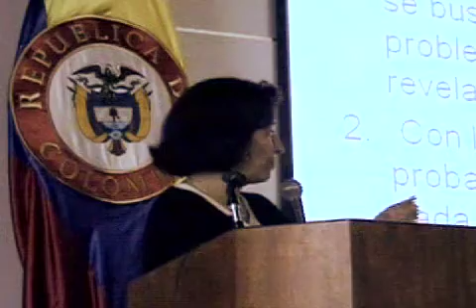"La importancia de poder sintetizar la investigación"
María Teresa Ronderos
Directora del portal Semana.com
TEMA: ¿Cómo escribir proyectos investigativos?
Primer Encuentro de Periodismo de Investigación
Bogotá 25 y 26 de abril de 2008